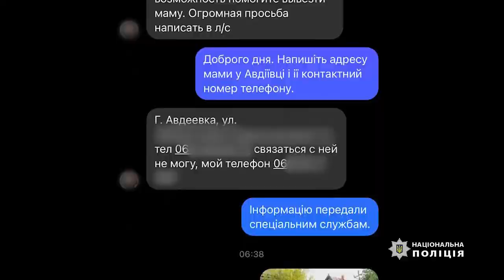Як проходить евакуація з найгарячіших населених пунктів Донеччини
Евакуювати людей з населених пунктів, розташованих на лінії фронту, щодалі стає більш небезпечнішим. Обстріли не стихають, правоохоронці ризикують своїм життям, щоб врятувати хочу одну людину.

Поліцейські привезли у село Новомихайлівка гуманітарний вантаж та від військових дізналися, що в бомбосховищі місцевої школи укривається кілька людей. У невеликій перерві між обстрілами офіцерам вдалося дістатися навчального закладу – він ще димився. Тільки одну літню жінку вдалося вмовити виїхати.

Евакуація сьогодні – єдиний можливий порятунок життя. Не ризикуйте найціннішим.

Відео: телеграм-канал МВС України